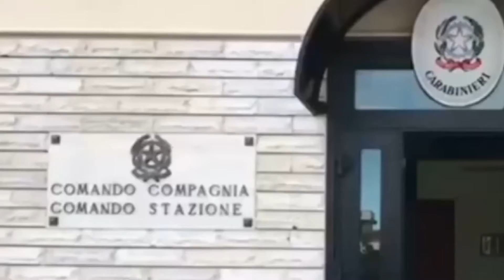LAMEZIA TERME DUE ARRESTI PER MINACCE A DISABILE